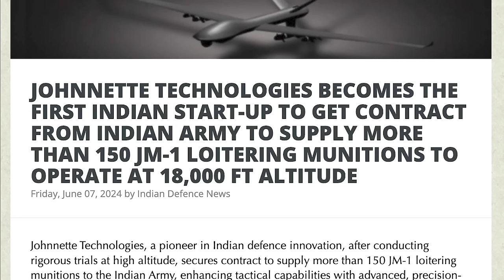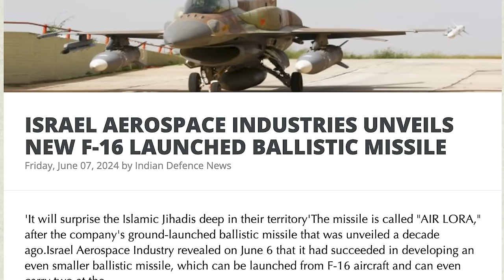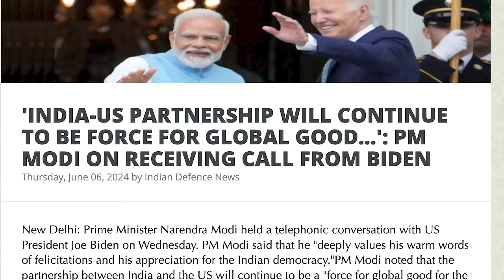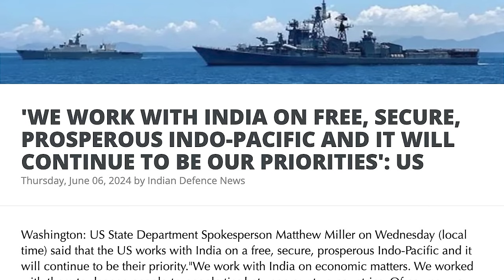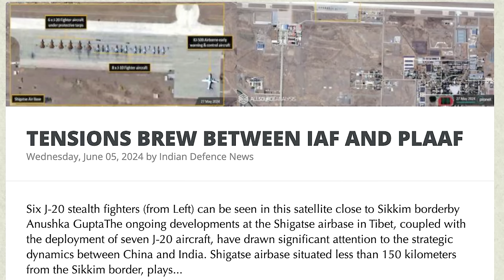இஸ்ரேலுக்கு செல்லும் இந்திய ராணுவம்| INDIA SENDS WEAPONS |China Fuming in Deep Trouble | Tamil | SKA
Title: India-Israel New Defense Cooperation | Election Results Impact | SKA Speaks

Hi Hello friends, it's your SKA here. The results of the world's largest election in India are out, and the aftermath is buzzing with significant developments. Leaders from around 40 major countries have called India to discuss the outcomes. However, the most important call came from Israeli Prime Minister Netanyahu and US President Biden. In this video, we'll dive deep into the details of this crucial call and the new defense cooperation plans between India and Israel.

🔍 Key Highlights:
The impact of India's election results and the immediate response from global leaders.
The significance of the call between Israeli PM Netanyahu and US President Biden.
Details of the new defense cooperation agreement between India and Israel, including joint production of advanced weapons and technologies.
Insights into the strategic importance of this partnership for the next few decades.
How Israel's precision in weapons manufacturing and India's growing defense needs align.
The role of the US in facilitating this cooperation and its implications for the Indo-Pacific region.
India’s participation in the Blue Flag international air exercise and the deployment of its Mirage fleet to Israel.
Analysis of the Stockholm International Peace Research Institute's report on Israel's defense exports.
Future prospects of India-Israel-US military collaborations and their global impact.
📢 Watch Now:
Join us as we explore how these new developments are set to change the global defense landscape. From nuclear weapons sharing to advanced drone technologies, find out how India and Israel are becoming inseparable allies. Don't miss out on these exclusive insights!
We will also be discussing:
- JOHNNETTE TECHNOLOGIES BECOMES THE FIRST INDIAN START-UP TO GET CONTRACT FROM INDIAN ARMY TO SUPPLY MORE THAN 150 JM-1 LOITERING MUNITIONS TO OPERATE AT 18,000 FT ALTITUDE
- ZOHO APPLIES FOR SEMICONDUCTOR MANUFACTURING FACILITY IN INDIA
- ISRO HAND-HOLDING START-UPS TO FOSTER SPACE ECOSYSTEM
- ISRAEL AEROSPACE INDUSTRIES UNVEILS NEW F-16 LAUNCHED BALLISTIC MISSILE
- HOUTHI TERROR GROUP LEADER CLAIMS FIRST IRAQI-HOUTHI STRIKE ON ISRAEL
- BRAHMOS AEROSPACE QUICKENING PACE TO EXPORT SEA-AIR VARIANTS OF BRAHMOS MISSILES TO MALAYSIA, VIETNAM & INDONESIA
- RUSSIAN PRESIDENT PUTIN CALLS PM MODI, CONGRATULATES ON HIS ELECTION VICTORY
- 'INDIA-US PARTNERSHIP WILL CONTINUE TO BE FORCE FOR GLOBAL GOOD...': PM MODI ON RECEIVING CALL FROM BIDEN
- 'WE WORK WITH INDIA ON FREE, SECURE, PROSPEROUS INDO-PACIFIC AND IT WILL CONTINUE TO BE OUR PRIORITIES': US
- US NSA SULLIVAN PREPARES FOR INDIA VISIT AS NARENDRA MODI GETS READY FOR A THIRD TERM
- AMID RIFT IN TIES BETWEEN NATIONS, CANADIAN PM TRUDEAU CONGRATULATES PM MODI ON ELECTION WIN
- TENSIONS BREW BETWEEN IAF AND PLAAF